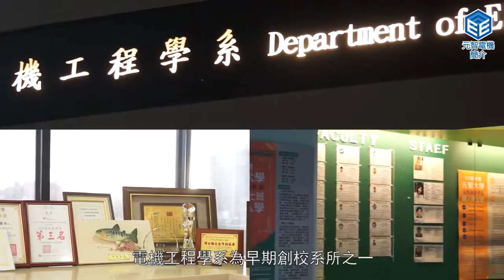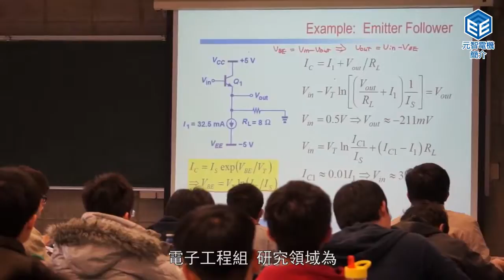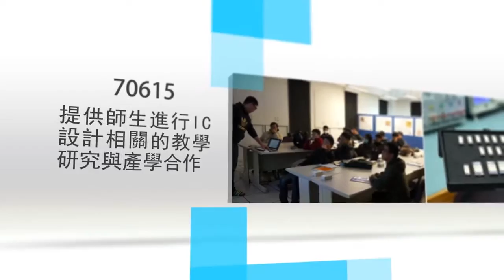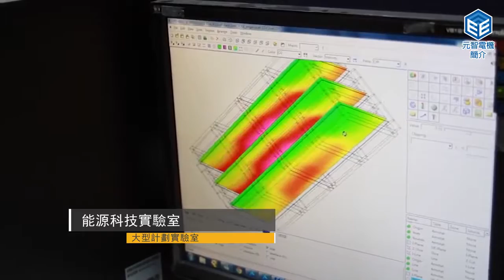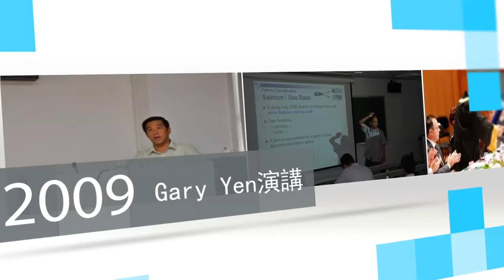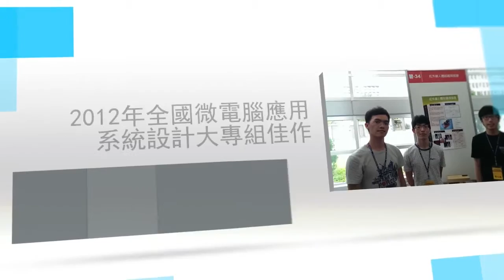【元智大學電機工程學系】簡介影片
元智大學電機工程學系簡介
元智大學電機工程學系